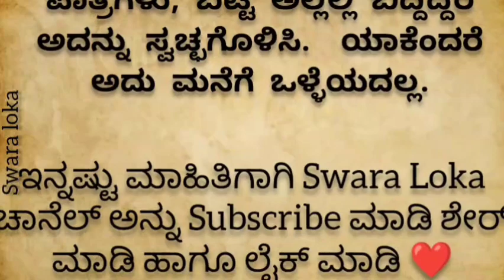Usefull information in Kannada|Kannada information video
Kannada reciepe snacks|Karnataka food reciepe |Maharastrian reciepe in kannada|Mangalorean curry reciepe|chicken curry manglore style|mangalore style chicken biriyani|uttara Karnataka dinner reciepe |north Karnataka food reciepe in kannada|north karnataka lunch reciepe |panipuri stuffing reciepe |panipuri reciepe |How to make panipuri at home|tulu food reciepe|fashion haul|Kannada new web series|Kannada grammar classes|kannada dubbing movie|kannada song youtube channelinfobel in kannada|saree kuchu new designe|spoken English classes|English speaking classes in kannada|how to understand english classes in kannada|kannada movie official|easy rangoli|YouTube content ideas Kannada|Kannada grammar class|How to start online business from home in Kannada|Hindi grammar in Kannada language|types of sentence in Kannada grammar|Kannada grammar question and answer|Kannada best web series|comedy Kannada web series|Netflix kannada web series